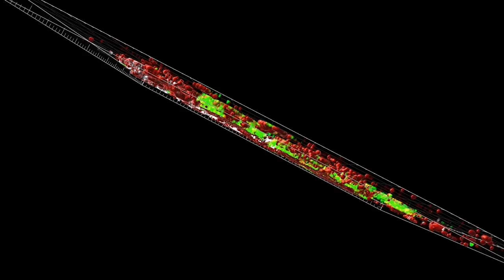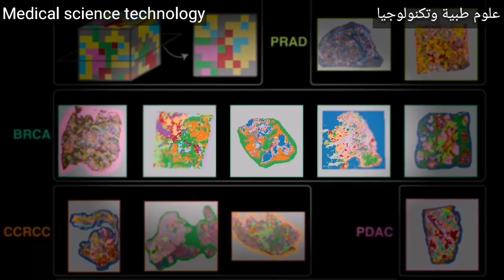كشف تعقيد الأورام في صورة ثلاثية الابعاد Complexity of tumors revealed in 3D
كشف تعقيد الأورام في صورة ثلاثية الابعاد ،

Complexity of tumors revealed in 3D ،

كشف تحليل جديد أجراه باحثون في كلية الطب بجامعة واشنطن في سانت لويس،
عن خرائط ثلاثية الأبعاد مفصلة للهياكل الداخلية لأنواع متعددة من الأورام ،
تكشف أطالس السرطان هذه عن كيفية تنظيم خلايا الورم المختلفة - وخلايا البيئة المحيطة بالورم ،
في صورة ثلاثية الأبعاد، وكيف يتغير هذا التنظيم عندما ينتشر الورم إلى أعضاء أخرى ،
تقدم النتائج التفصيلية للعلماء مخططات قيمة للأورام يمكن أن تؤدي إلى مناهج جديدة للعلاج وتشعل عصرًا جديدًا في مجال بيولوجيا السرطان وفقًا للباحثين ،

المصدر ،